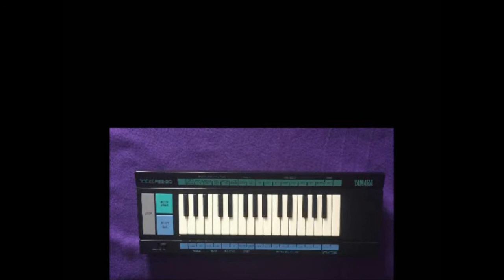Yamaha PSS 20 Keyboard - All the DEMO songs !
1 - When the Saints go Marching In
2 - Brother John
3 - Brahms Lullaby
4 - Jingle Bells
5 - Camptown Races
6 - A Little Brown Jug